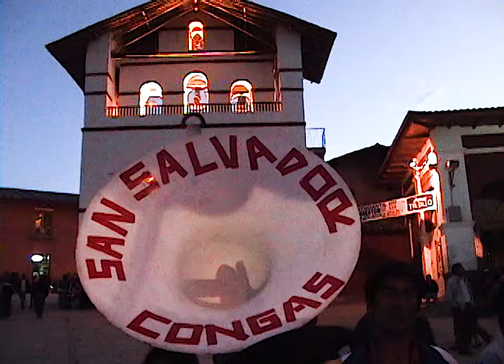Procesión de la Santísima Virgen María de la Alta Gracia - 2 007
Procesión de la Santísima Virgen María de la Alta Gracia, Barrio Mariscal de Orbegoso.
Huamachuco, 13 de agosto de 2 007